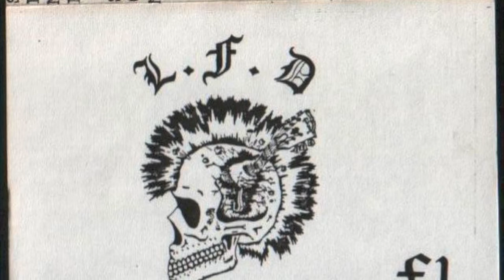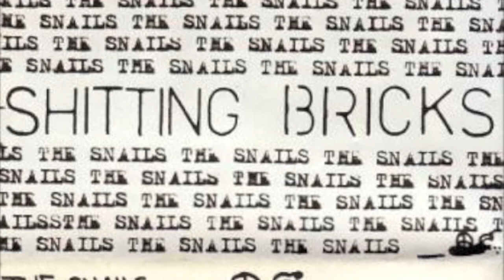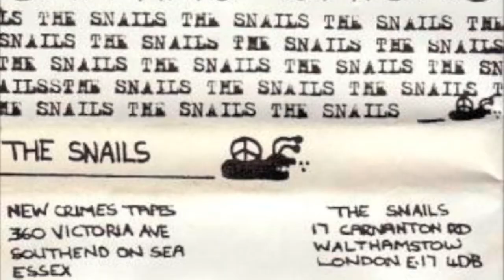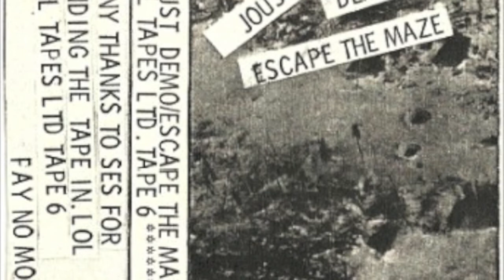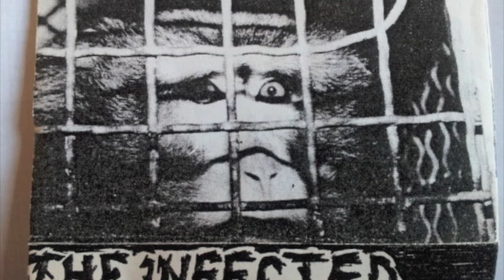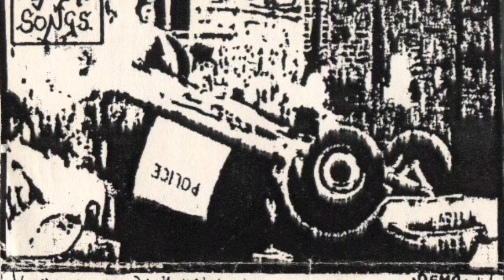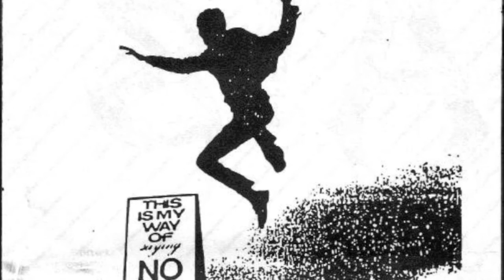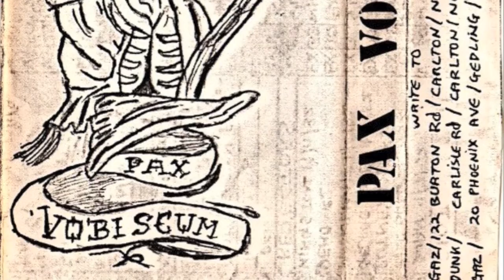For There is Light: Tunes & snot with a message - The recesses of the anarchopunk world (part 1)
More obscure and catchy songs from the broader 80's anarchopunk spectrum.

01. Left For Dead "Combat zone", from the S/t demo tape, 1985 (Heworth, England)
02. Armistice "Victim", from the 7 track demo tape, 1983 (?) (Wales)
03. The Sinyx "Bullwood hall", from the 3rd demo tape, 1985 (Southend, England)
04. The Reptiles "Six o'clock", from the Too Good to Last demo tape, 1981 (Gateshead, England)
05. Zounds "Daddy", from the 1st demo tape, 1979 (London, England)
06. The Snails "Factory", from the Shitting Bricks demo tape, 1981 (London, England)
07. Anti-State Control "Nuclear aftermath", from the S/t demo tape, 1983 (Great Dunmow, England)
08. Chaos "Hey you", from the Who? What? Why? When? Where? compilation Lp, 1984 (London, England)
09. Stalag 17 "Harmless fun", from the You are not alone! compilation Ep, 1986 (Belfast, Northern Ireland)
10. AOA "No one is laughing", from the Satisfactory Arrangement Lp, 1988 (Edinburgh, Scotland)
11. State Hate "End race hate", from the We don't want your fucking war! compilation Lp, 1984 (?)
12. Shock to the System "Beat the system", from the The Last Breathe for Humanity demo tape, 1983 (Dorchester, England)
13. Beyond Religion "Fuck politics", from the Fuck Politics coz it Fucks You! demo tape, 1986 (?)
14. After Dead "Unknown", from the S/t demo tape, 1984 (?)
15. Joust "Scream children scream", from the Escape the Maze demo tape, 1986 (England)
16. The Living Legends "Tory funerals", from the Tory Funerals demo tape, 1983 (Swansea, Wales)
17. Andy T "Dirty squatters", from the Weary of the Flesh Ep, 1982 (London, England)
18. Fallout "Them and us", from the Salami Tactics Ep, 1983 (London, England)
19. The Infected "Non existent", from the S/t demo tape, 1984 (Honley, England)
20. Side Effects "Action man", from the Value of Defiance compilation tape, 1983 (Kirkcaldy, Scotland?)
21. Requiem "Holocaust", from the Apathy Compilation vol. 1 compilation tape, 1981 (Bradford, England)
22. Protest "Hypnotic state", from the Vinyl Overload Ep, 1983 (Denton, England)
23. Warzone "No need to die", from the 2nd demo tape, 1985 (?)
24. Martial Law "Differences", from the Angry Songs demo tape, 1985 (Edinburgh, Scotland)
25. The Committee "News from nowhere", from the New From Nowhere demo tape, 1984 (Harrow, England)
26. Soft Drinks "Pepsi Cola", from The Thing from the Crypt compilation Lp, 1981 (England)
27. Subhumans "Susan", from the Time Flies...But Aeroplanes Crash 12'', 1983 (Warminster, England)
28. The Iconoclasts "Do you care?", from 1st demo tape, 1984 (Liverpool, England)
29. Pax Vobiscum "Cosmetic cruelty", from the split tape with Eyes On You, 1986 (Nottingham, England)
30. No Choice "Wotswar", from the 1st demo tape, 1982 (Cardiff, Wales)
31. Statement "A box with no corner", from the split Lp with The Apostles, 1988 (England)
32. The Mob "Lights", from the band's last (80's) gig in Doncaster on November, 19th, 1983 (Yeovil, England)